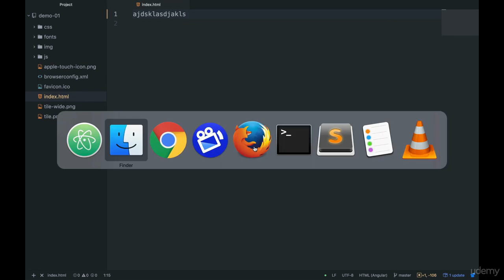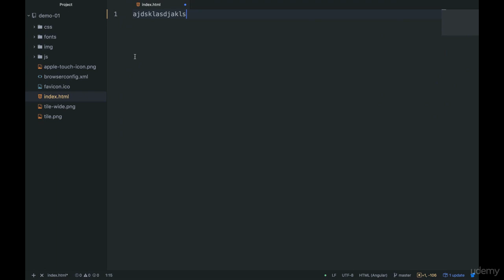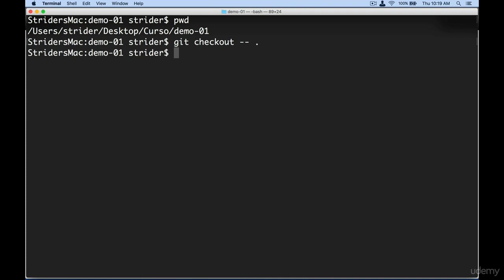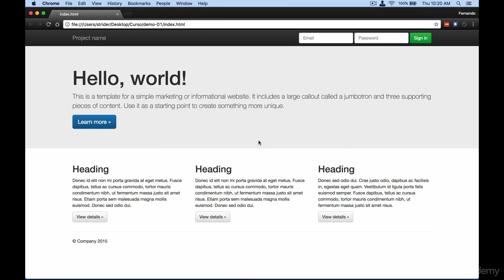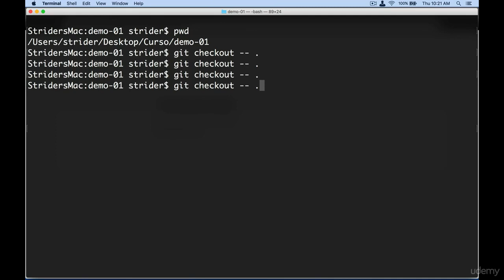Git+GitHub: ¿Qué hace git por nosotros en estos momentos?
Si deseas tomar el curso o cualquier otro que imparto en Udemy,  puedes inscribirte con los siguientes enlaces:

GIT+GitHub: Todo un sistema de control de versiones de cero

ionic 2 y ionic 3: Crea apps para Android e iOS

TypeScript: tu completa guía y manual de mano.

jQuery: De cero a avanzado mediante ejercicios prácticos.